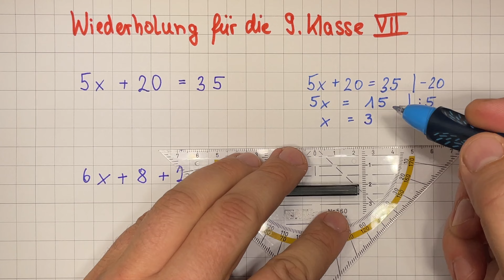Teste Dich! Kannst du es noch? (6) - Gleichungen, Flächeninhalt & Volumen | Lehrerschmidt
Bist du schon fit für die 9. Klasse? Heute kannst du dein (Vor-)wissen wieder unter Beweis stellen! Wir wiederholen die Grundlagen. Heute schauen wir uns zwei Gleichungen, Flächeninhalte und das Volumen eines Quaders an.

Moin,